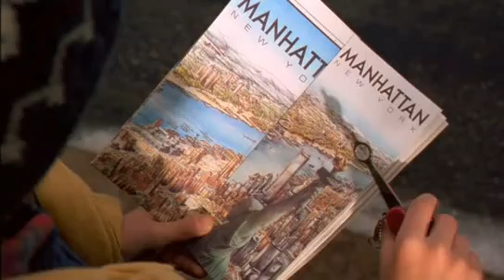[YTP] Home Alone 2 (S/S MCALLISTER FOGHORN EDITION)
The S/S Kevin has left port!